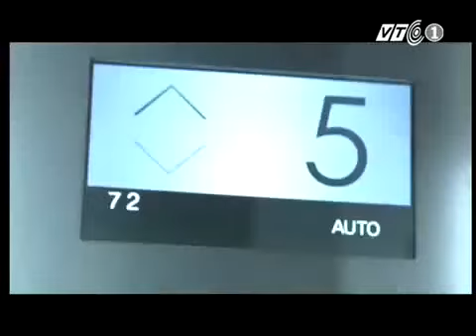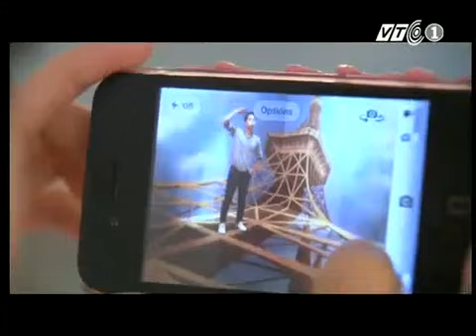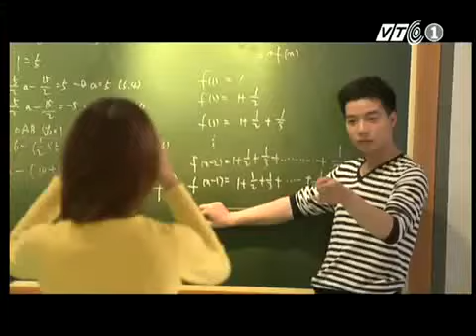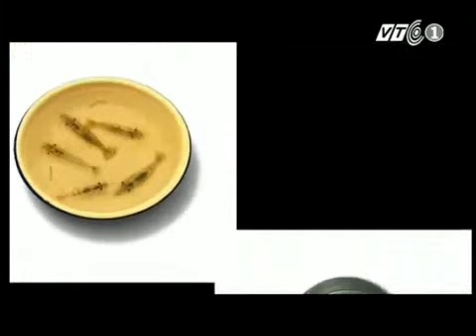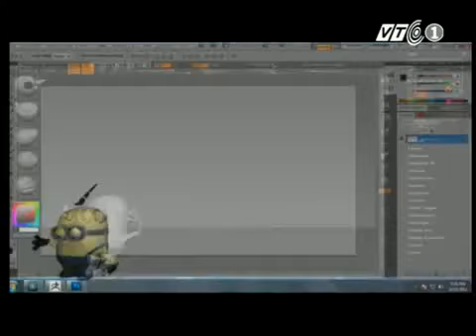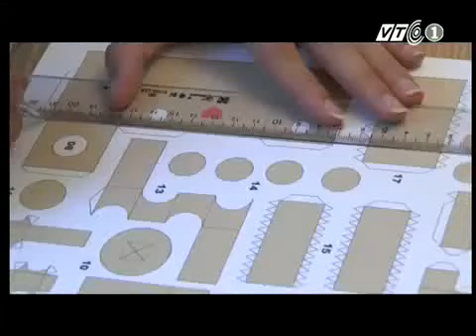VTC1 | Nghệ thuật 3D | Arena Multimedia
3D có rất nhiều ứng dụng trong cuộc sống, làm ra các tác phẩm cũng là một ngành nghề đầy hấp dẫn và sáng tạo.
Hãy cùng VTC1 khám phá thế giới 3D qua hội thảo 3D Animation: Hình dáng của tương lai và trò chuyện với các bạn học viên Arena Multimedia Hà Nội nhé ^^
Để biết thêm thông tin của hội thảo 3D, các bạn vui lòng click link sau:

Để được tư vấn chương trình học tại Arena Multimedia đăng ký tại đây

TP HCM:
- 212-214 Nguyễn Đình Chiểu, Q.3
- 778/10 Nguyễn Kiệm, Q.Phú Nhuận

HÀ NỘI:
- 80 Trúc Khê, Q.Đống Đa
- D29 Phạm Văn Bạch, Q.Cầu Giấy
- 110 Trần Phú, Q.Hà Đông